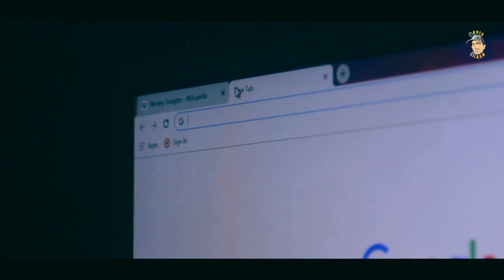അവസാനം അത് സംഭവിച്ചു |Wesley sneijder latest news | jamshedpur news